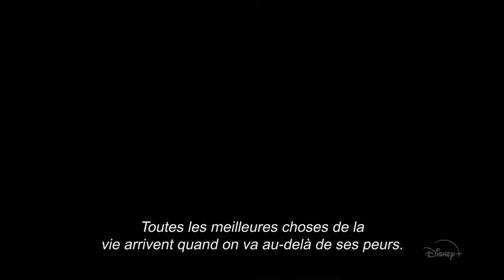Bienvenue sur Terre Bande Annonce vostFr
Bienvenue sur Terre synopsis :

Bienvenue sur Terre ,raconte comment Will Smith a accompagné les plus grands explorateurs contemporains et s’est retrouvé aux premières loges pour assister à quelques-uns des phénomènes naturels les plus extraordinaires : volcans en éruption silencieuse, déserts qui s’étendent subrepticement, essaims dotés d’une volonté propre, etc.
"Bienvenue sur Terre" est un documentaire en 6 Épisodes à retrouver en Décembre sur Disney+

Bienvenue sur Terre Bande annonce
©Disney+